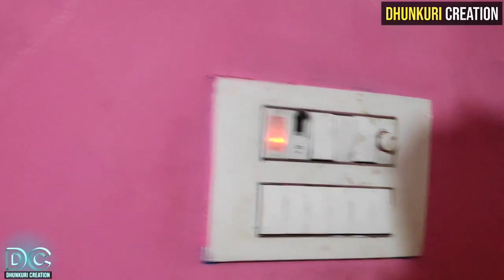NEW Year Mai Dekho Hum Kaha Hai 🤗🤗🙄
Hey hello everyone welcome to my new vlog .

this vlog contains.. Bajrangbali Hanuman worshipping in New vlog 2022

pls show some love and support

new year vlog indonesia
new year vlog claudine co
vidyut jamwal movies
how to use youtube shorts
Dhunkuri creation
sourav joshi vlogs
truck de shokeen
Vlog karo indian
jai jai jai bajrangbali
bal hanuman
Jai bajrang bali hanuman
telugu vlogs
andhra pradesh
Srikakulam vlogs
how to vlog
daily vlog
vlogging tips for beginners
Simple vlogs
vlog is my passion
I love vlogging
vlogger spirit
people and vlogs
only for blogger
vlog channel

thanks for dhunkurivlogs

🟥 IMPORTANT NOTICE🟥